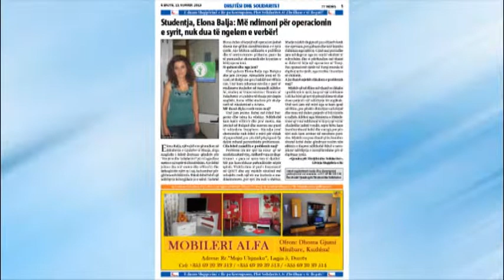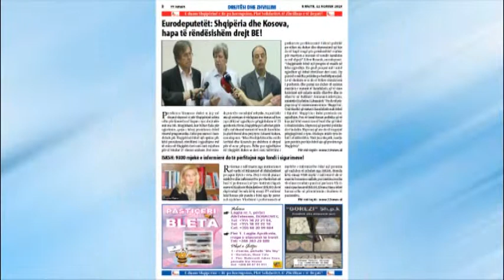Titujt Kryesor te Gazetes 77 News. 11 Korrik 2013.